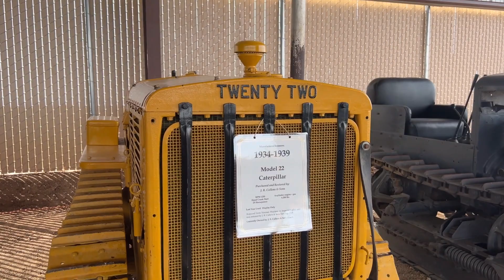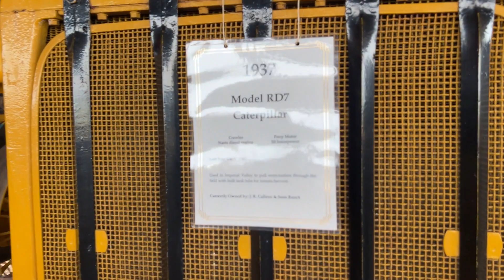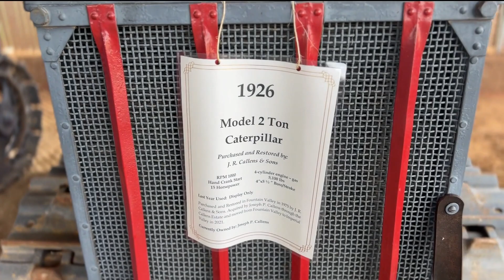Vintage Tractor 'Play Day' in Brawley (Feb. 17, 2024)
BRAWLEY — Joe and Albert Callens of Brawley invited friends and collectors to their J.R. Callens & Sons Ranch Shop for a vintage tractor "play day," where turn-of-the-century farm machinery was demonstrated and restored working pieces were on display for all to see on Saturday, Feb. 17, 2024.